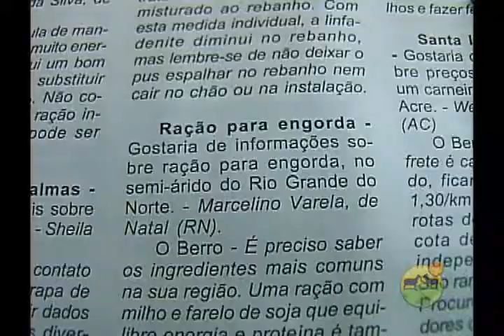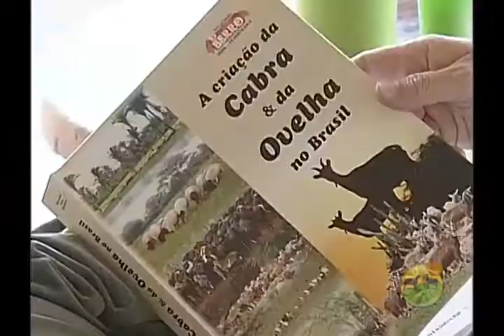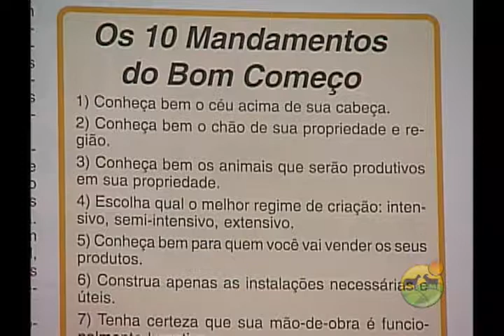TV do Berro - Como criar - O beabá do sucesso no campo